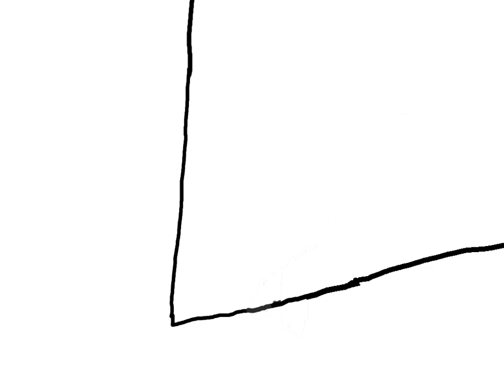animation mv bushman cant survive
heya everyone sorry for taking so long unfortunately had to replace my pc and in the process lost all the footage and everything i had. Im working on getting it all back but its gonna take a while so heres something for you to watch. Its been created in a new program i came across while getting everything back so sorry if its a little wonky but hopefully ill be able to proply use this program soon